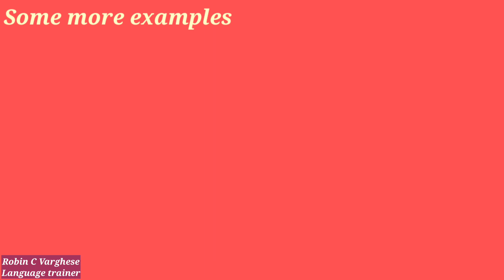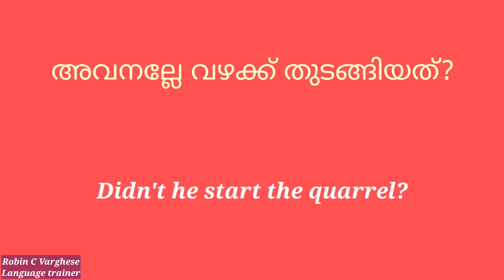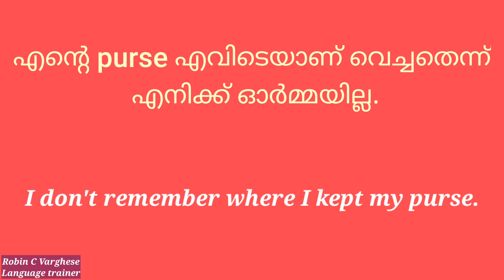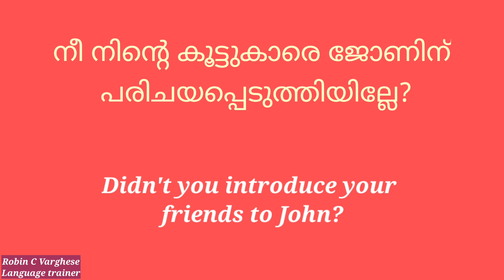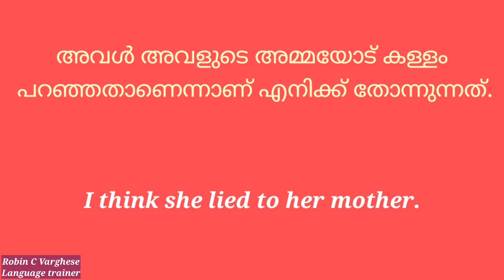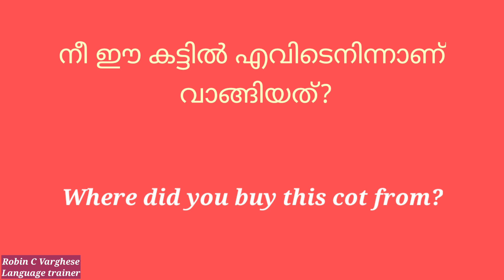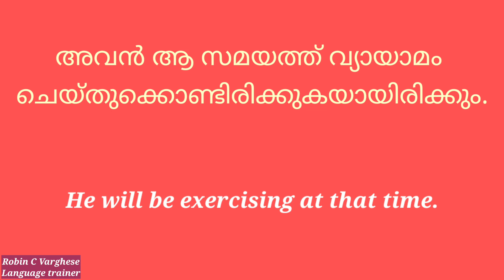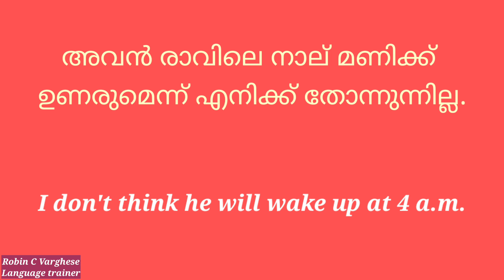Communicative grammar Part 79 Translation Challenge 48 English grammar in Malayalam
This is Part 79 of 'Communicative grammar'. Here we have Part 48 of 'Translation Challenge'. Test your skills and earn a grade for your performance. Let's Learn Spoken English In Malayalam.

How good is your grammar skills?  Here we give you 10 translations from Malayalam to English. It's a test of your knowledge of tenses and to check whether you can apply it in real-life situations. If you end up scoring low marks, don't worry. Check 'Communicative grammar' playlist and watch and practice all the training sessions from Part 1 to the last part. Make sure that you practice each part multiple times. I'll be happy to clear your doubts. Let's Learn English Grammar In Malayalam.

Remember to check all the playlists in the channel.
There are several playlists in the channel. Here are the links.

The channel 'Learn English With Robin' has an objective to offer you a 'Complete Spoken English Course' though YouTube training sessions.   The channel helps people to learn English in an interesting manner and with multiple real-life examples.

If you haven't subscribed yet, make sure you hit on that SUBSCRIBE BUTTON right now and ring the NOTIFICATION BELL too so that you won't miss any of our upcoming training sessions.